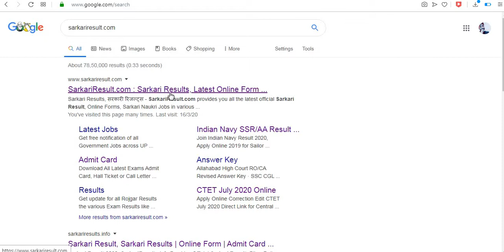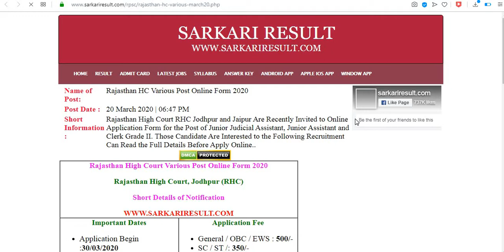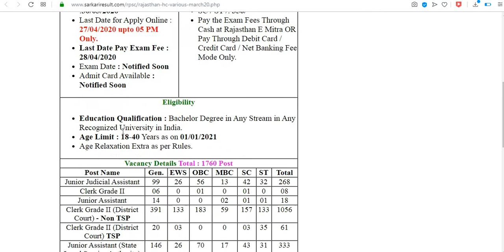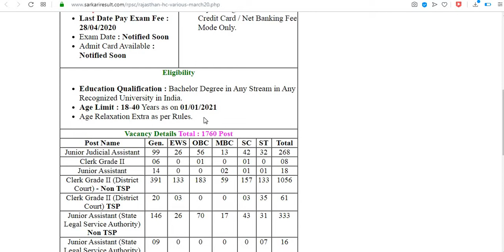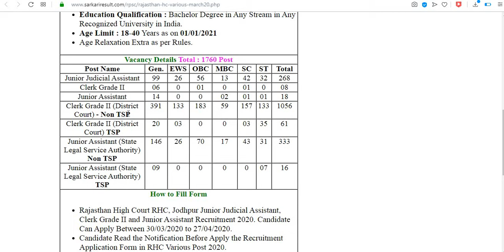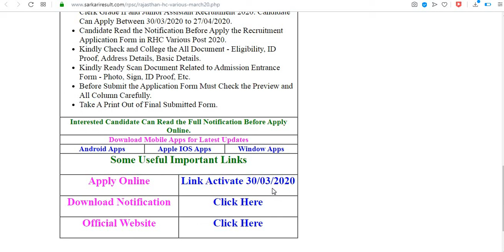RAJASTHAN HIGH COURT VACANCIES 2020//Junior Assistance & clerk POST//RAJSTHAN HC 1760 POST// 2020